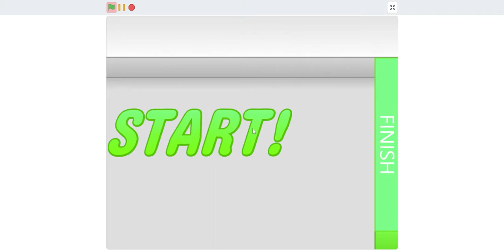Boulder Attack Part 1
34th: Twin138956Scratch
This is a new series! I hope you enjoy!